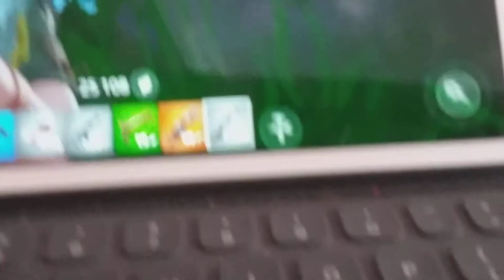It's ok if you gotta gray ak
I was playing fortnite and I started singing this 😁